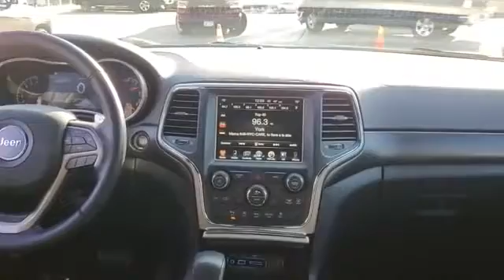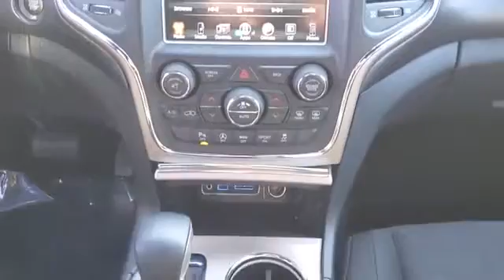Used 2017 Jeep Grand Cherokee Laredo 1C4RJFAG6HC963563 Westbury, Queens, Brooklyn, NYC, Long Island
2017 Jeep Grand Cherokee Laredo 1C4RJFAG6HC963563 Video

This 2017 Jeep Grand Cherokee Laredo 1C4RJFAG6HC963563 is full of phenomenal features such as: